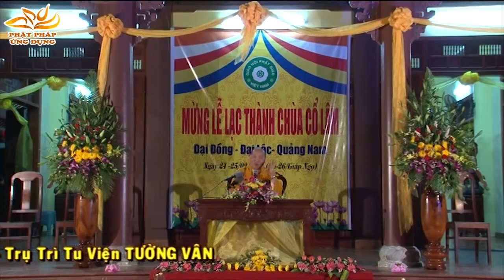Nhẹ Gánh Tang Bồng Thầy Thích Phước Tiến